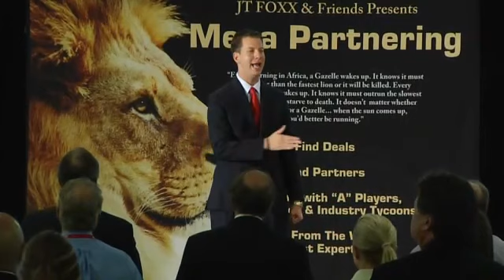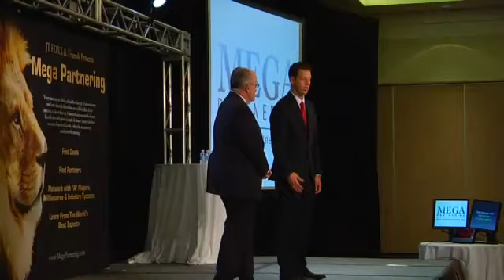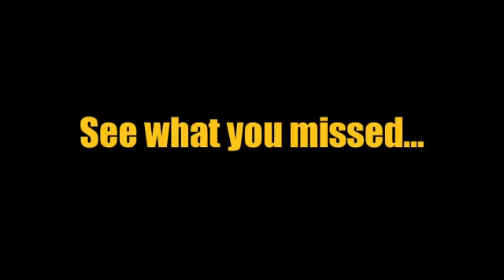Rudy Giuliani & JT Foxx @ Megapartnering Chicago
Rudy Giuliani
JT Foxx